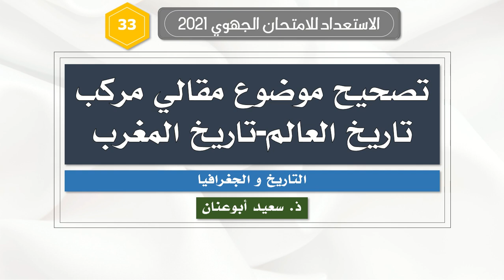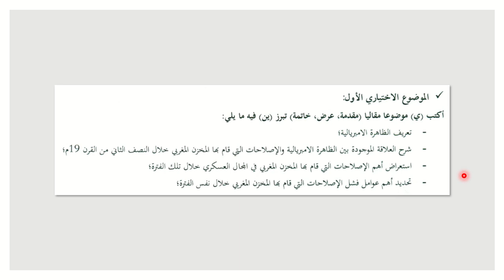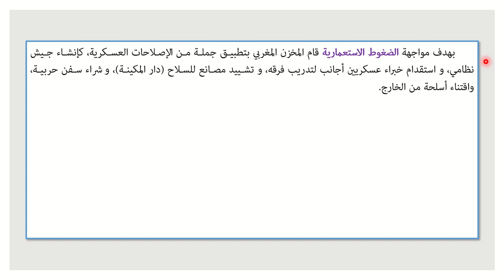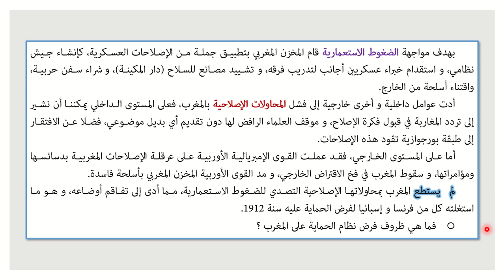تصحيح موضوع مقالي مركب: تاريخ العالم-تاريخ المغرب، الاستعداد للامتحان الجهوي، د 2021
في إطار الاستعداد للامتحان الجهوي الموحد، في مادتي التاريخ و الجغرافيا،  دورة 2021، نتناول في هذه الحصة بحول الله  " تصحيح موضوع مقالي مركب: تاريخ العالم-تاريخ المغرب ".